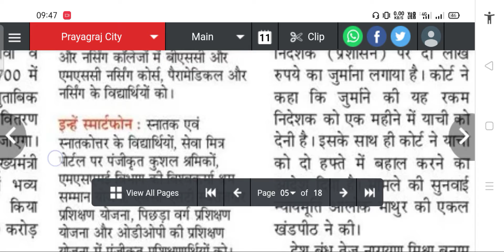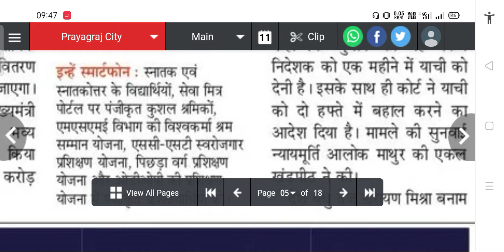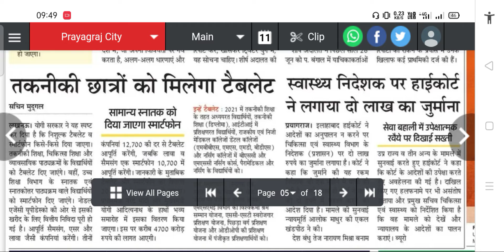UP FREE LAPTOP YOJANA 2021 | Free Laptop Yojana latest news | Free Laptop Registration 2021